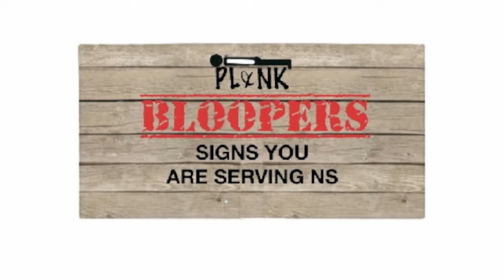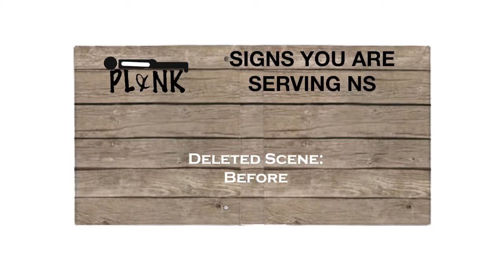Signs You Are Serving NS (Bloopers & Deleted Scenes)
Bloopers & Deleted Scenes for our debut video, Signs You Are Serving NS.

Cast/Crew:
Leonard
Nelson
Kenneth
Claira
Paddy

CHEERS!! ^^